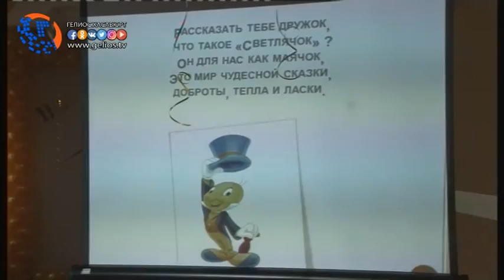В Хасавюрте подвели итоги муниципального этапа конкурса «Воспитатель года 2017»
В актовом зале детского сада «Светлячок» на протяжении двух дней проходил, муниципальный этап профессионального конкурса преподавателей дошкольного образования «Воспитатель года-2017». Воспитателю, занявшему, первое место предстоит выступить на республиканском этапе, и проявить свои профессиональные навыки работы на высоком уровне.